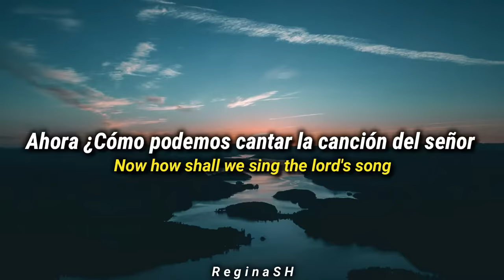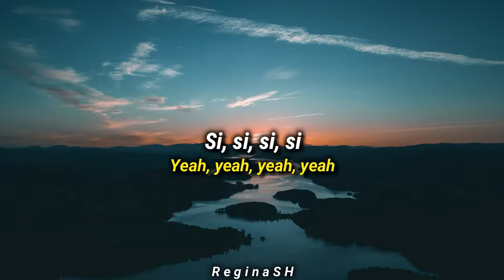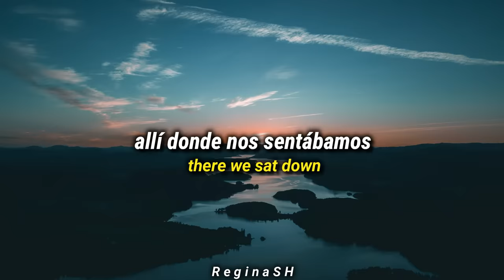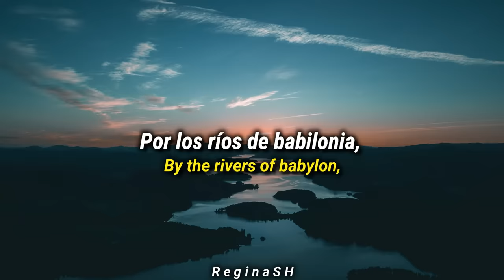Boney M - Rivers of Babylon | Subtitulos en español e ingles